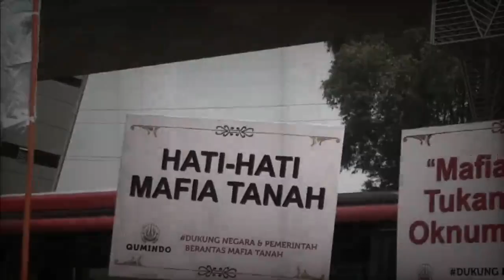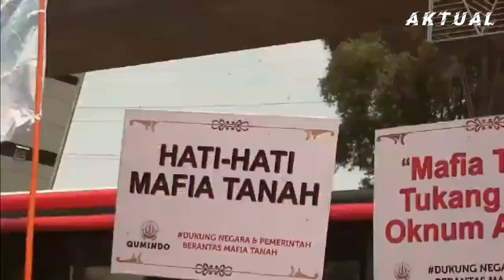VIRAL... !! TERNYATA ANIES JADI TANGAN KANAN PUAN...AKHIRNYA KPK TEMUKAN UANG PEMBANGUNAN JAYA...